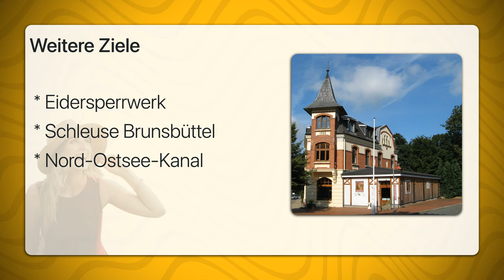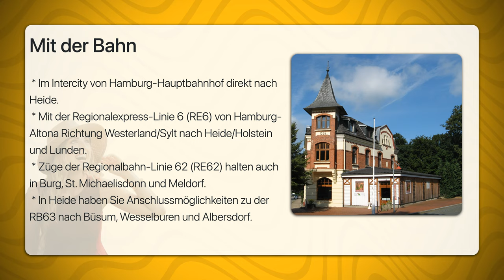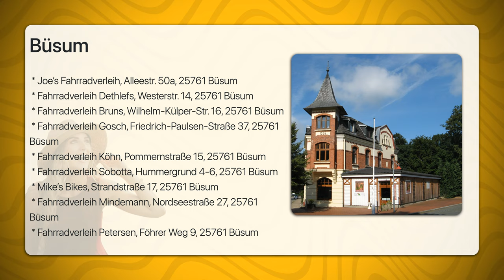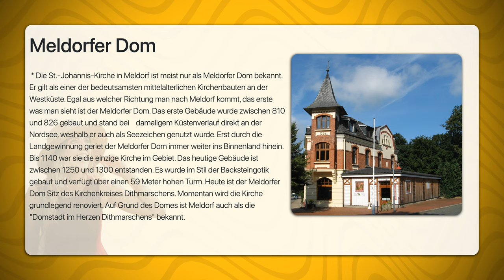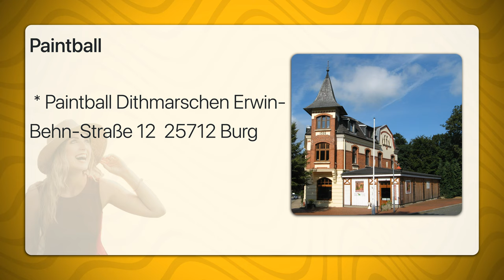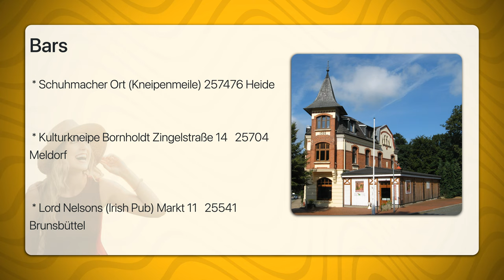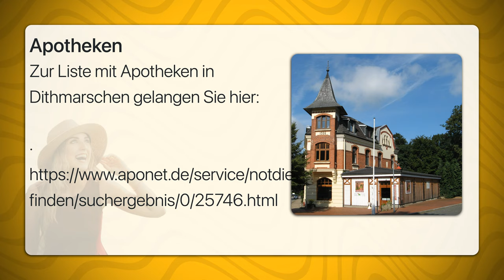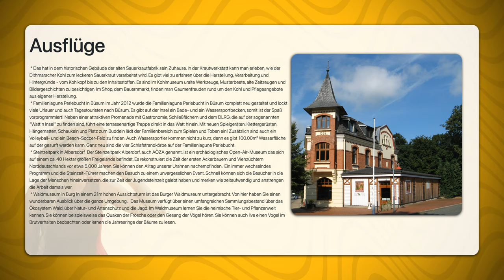Dithmarschen | Travel Tipps | Reiseführer Deutsch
Dithmarschen ist ein Kreis an der Nordseeküste von Schleswig-Holstein und umfasst dabei den südlichen Küstenabschnitt zwischen den Flüssen Eider und Elbe. Der Übergang zum restlichen Holstein wird heute durch den Nord-Ostsee-Kanal abgebildet. Dithmarschen gehört überwiegend zur Großlandschaft Kontinentale Nordseeküste.

 * Eidersperrwerk
 * Schleuse Brunsbüttel
 * Nord-Ostsee-Kanal